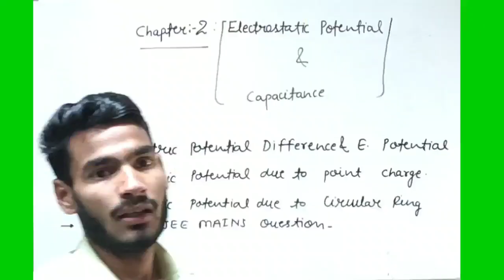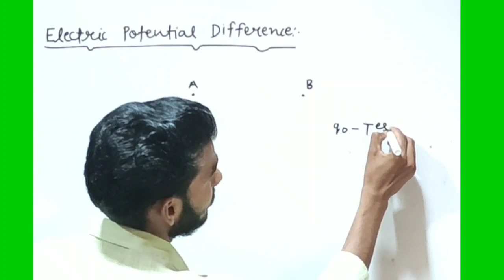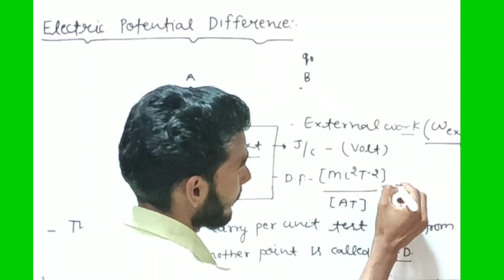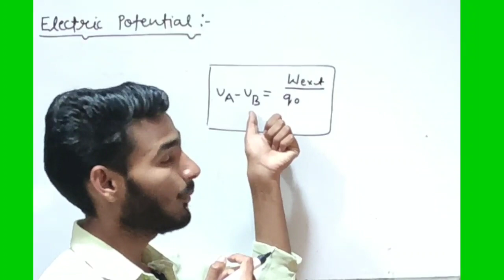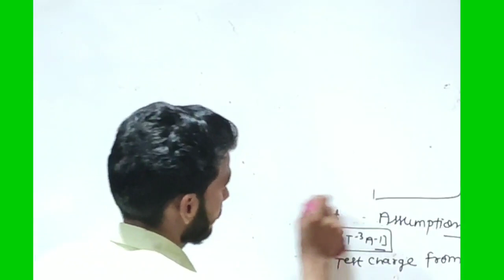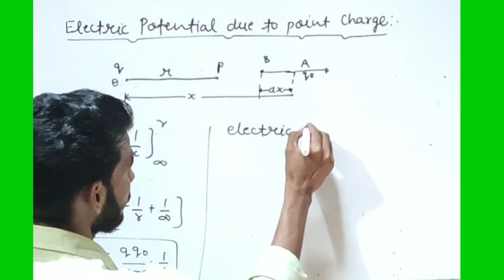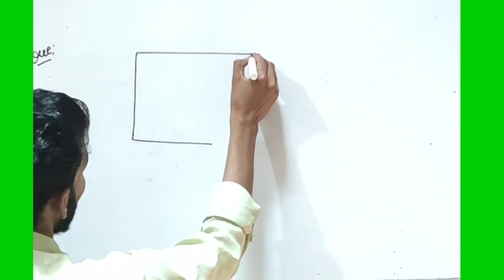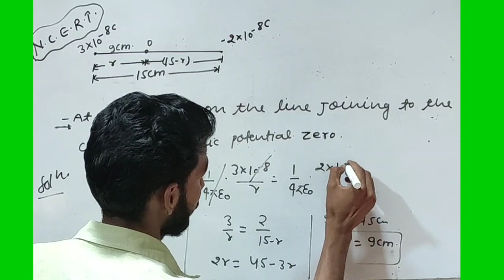Class 12th Physics||Electrostatic Potential and Capacitance||Electric Potential due to Point Charge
Dear Student In this lecture we discussed about the Introduction of 2nd Chapter Of Physics as Electrostatics Potential and Capacitance and also Discussed about the electric Potential due to point Charge and Based numerical on that
If u want to take my hand written PDF notes plz send me to write Notes on this no. 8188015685